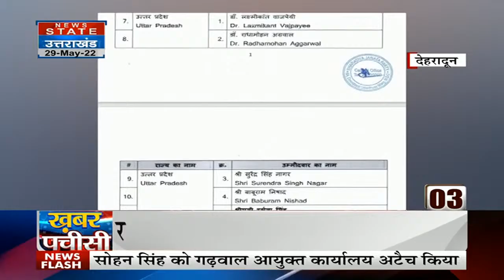Khabar 25: 25 खबरों में देखिए दिन भर की बड़ी खबरें | UP News | UK News | News State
News State Apps डाउनलोड करें:
Download Android and iOS Apps for more updates: